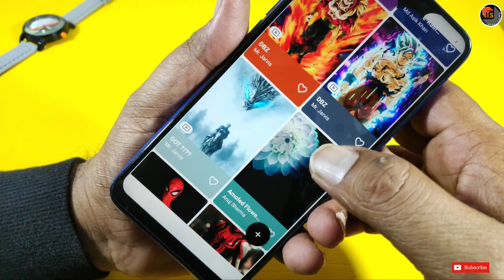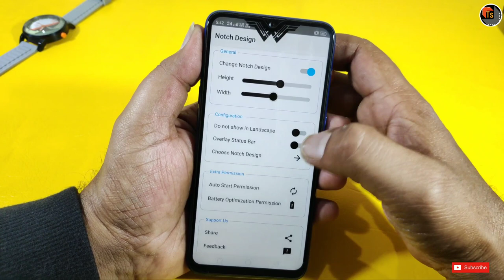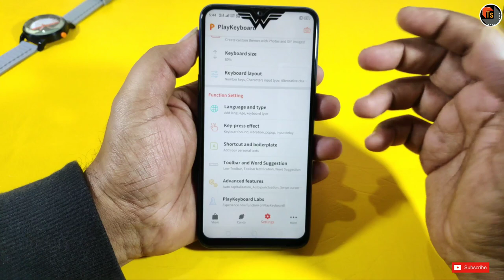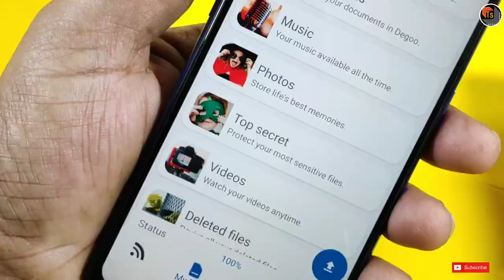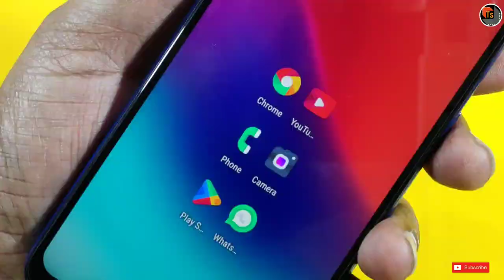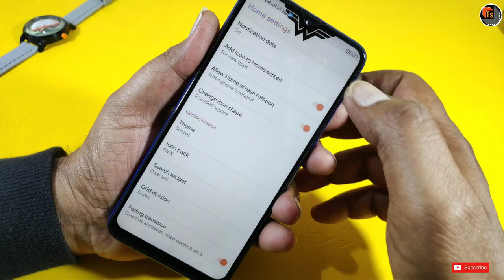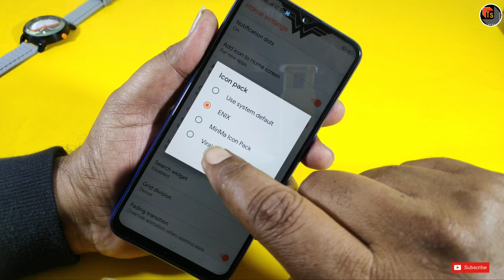Top 5 Amazing Android Applications 2019 | Latest Personalizing Apps For Your Mobile | Tech Siva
Top 5 Amazing Android Applications 2019. Today, I present you the Latest 5 personalizing applications for your android phones.